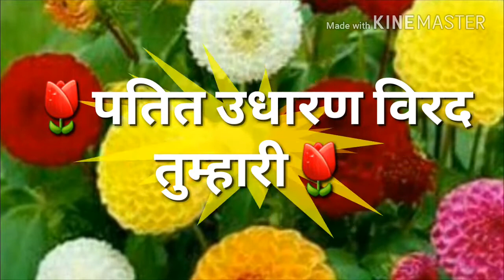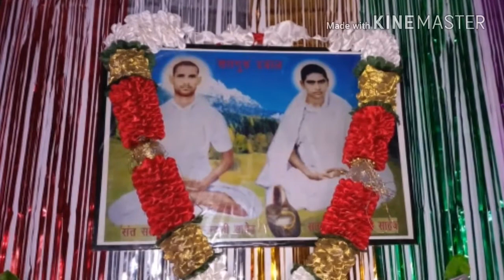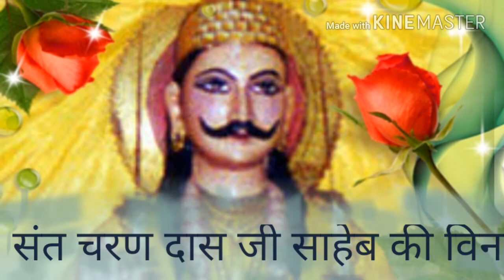{🌹सतगुरु दयाल🌹}🌻दयालू प्रभु के चरणों में प्रार्थना🌻श्री हरदेव प्रकाश जी सोनी की अमृत बानीन॰51